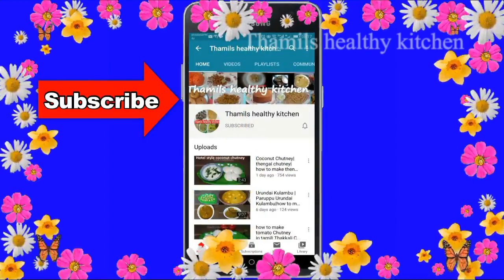Veg Cutlet|vegetable cutlet in thamils healthy kitchen|kids snacks box recipe in tamil|starter